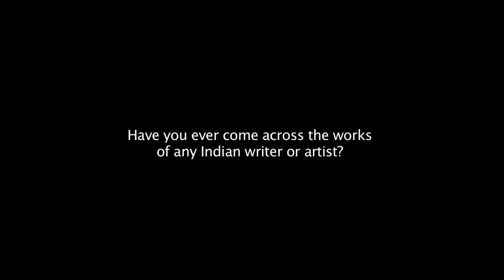An Interview With Calista Brill (First Second) At The 3rd Annual Indian Comic Con | Comic Con India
Here's Our Special Chat With Calista Brill, Senior Editor At First Second Books About First Second & Her Experience At The Indian Comic Con!

ABOUT COMIC CON INDIA::
Comic Con India (CCI) was started with an inaugural show in February of 2011 in Delhi. The first ever Indian Comic Con as it was called then was hosted at the open-air craft bazaar, Dilli Haat, in the capital. Held over 2 days, it featured 25 exhibitors and attracted close to 5000 visitors. Over the years since – Comic Con India expanded to 5 cities – Delhi, Mumbai, Bengaluru, Hyderabad & Pune.